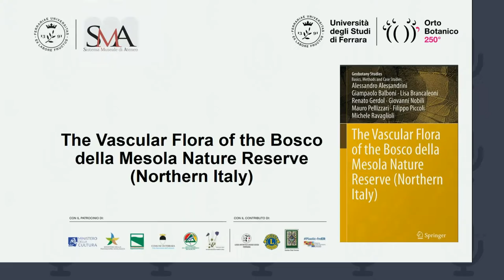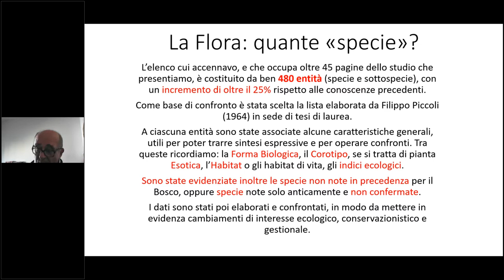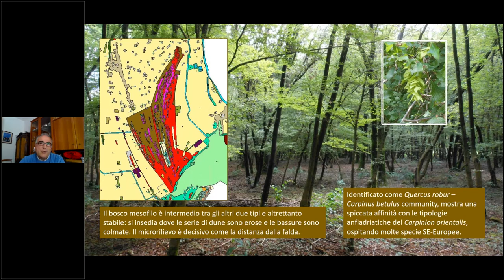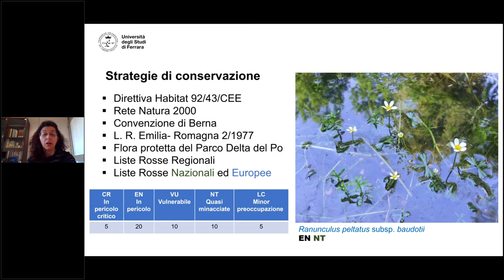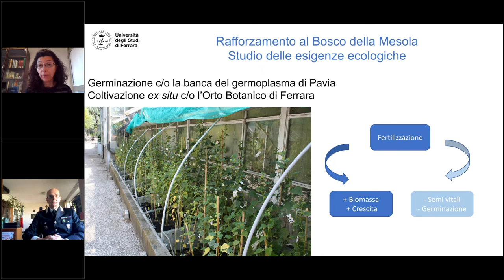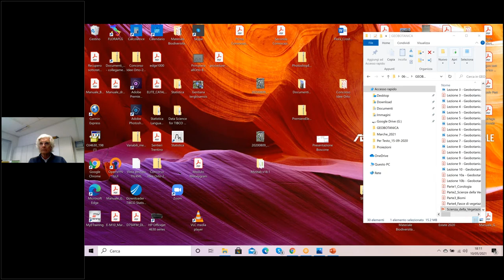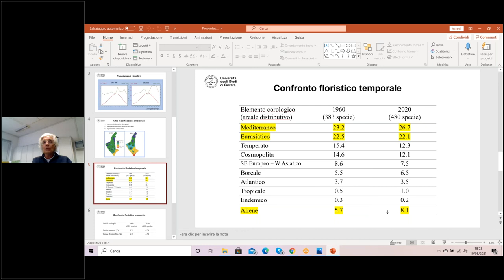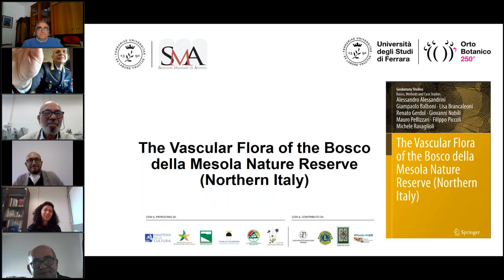Orto Botanico: “The Vascular Flora of the Bosco della Mesola Nature Reserve (Northern Italy)”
Viene presentata la flora vascolare della Riserva Naturale del Bosco della Mesola. Il libro è una monografia edito dalla prestigiosa casa editrice Springer Verlag nella collana Geobotany Studies. Il libro è frutto della collaborazione di tutte le persone che da decenni lavorano, con diverse competenze, nella Riserva Naturale. Oltre alla flora, vengono affrontati aspetti vegetazionali, gestionali e conservazionistici. Conferenza organizzata dall'Orto Botanico-Erbario, Sistema Museale di Ateneo.